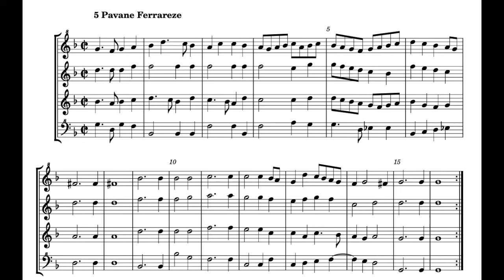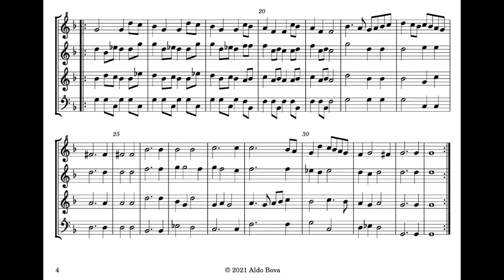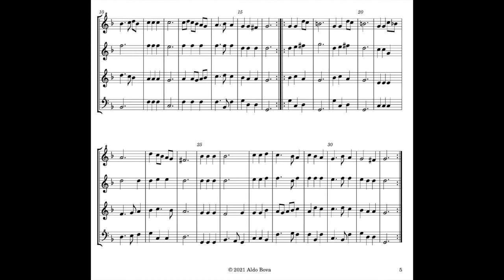P. Phalèse, 1571, Pavana e gagliarda ferrarese, for recorder quartet AATB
Aldo Bova, soprano, alto, tenor and bass recorder